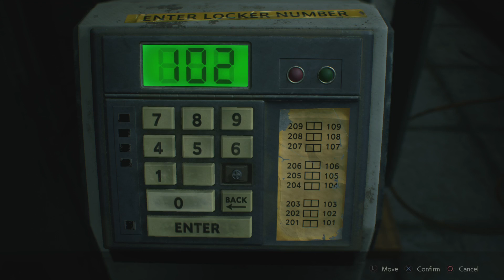Vítejte v Raccoon City | CZ\SK